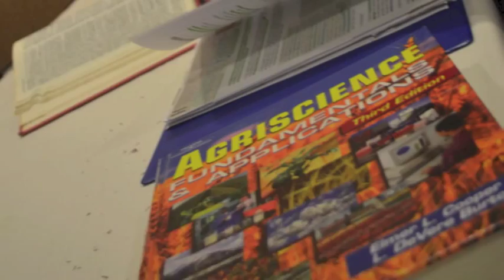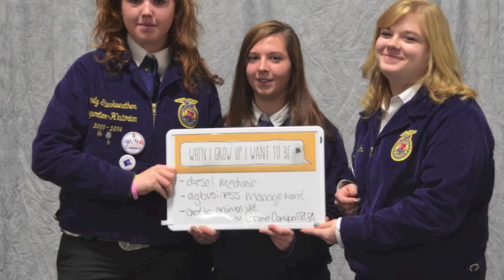Agricultural Education: A Truly Unique Experience!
Want to know how you can combine the science lab, barn, field, and woods in an experience that will build personal skills, leadership, and career goals? How about a way to integrate your passion for natural or life sciences into a project or competition that could earn you monetary and career prizes? Want to know how you can have all of these truly unique and outstanding opportunities combined?
Think no further than... Agricultural Education.
Agricultural Education is designed to reflect a "Three Circle Model" that includes career experience, leadership/personal growth, and secondary education into a truly unique and integrated system. Want to learn more? Visit the National Council for Agricultural Education website at:

This promotional video was developed and produced by Penn State students in the 2014 class of the Agricultural and Extension Education program of the College of Agricultural Sciences. Thanks for supporting or showing an interest in agricultural education!! Whether you are a prospective student, teacher, or ag ed supporter, we know you have benefited from this outstanding and one-of-a-kind program.